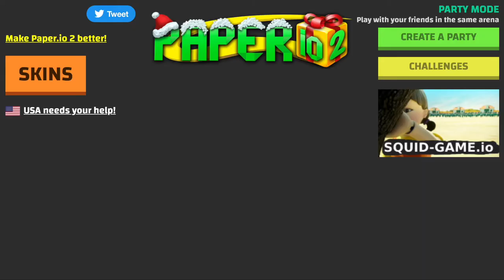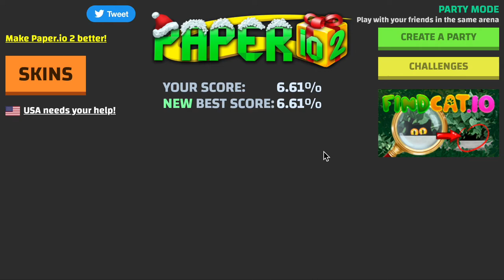Poki Gaming #8: Paper io. 2 | TheJeffDude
I play a really famous game called Paper io. 2 where you try to expand your land and take down other players.